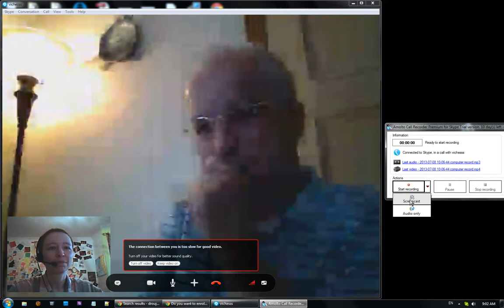mpsMOOC13 math dreams: Viktor F. and Maria D.